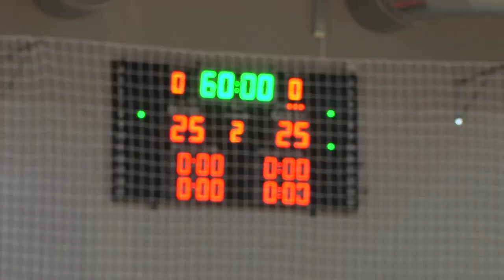Remi ORK "Mačva" u prvoj proveri na pripremama